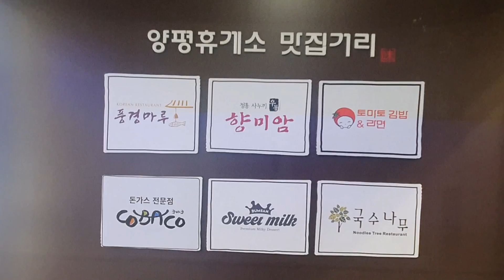자동차 타임랩스영상 경기도 대부도 타임 랩스 도로 운행영상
경기도 대부도 타임 랩스 도로 운행영상
Korean Express Way